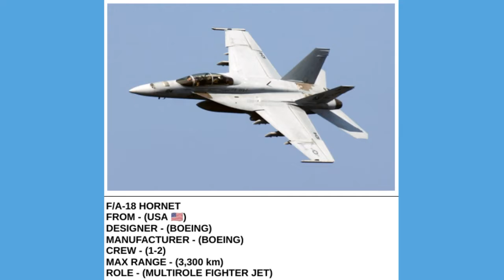USA F/A-18 HORNET